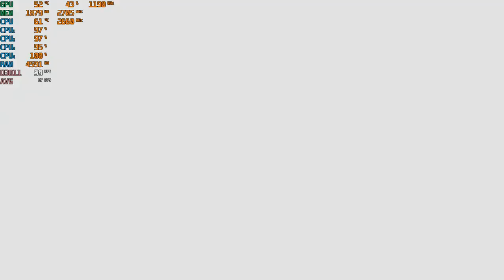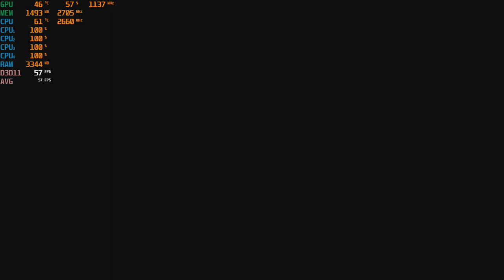Halo: The Master Chief Collection (PC) *Halo: Reach* - With a Core 2 Quad & a GTX 750 TI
-Replaced Motherboard with theThinkcentre M58  64Y9766
CPU: Core 2 Quad Intel Q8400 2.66ghz
Cooler: DEEPCOOL GAMMAXX 400 ; 120mm
GPU: Zotac GTX 750 TI 2gb gddr5
Ram: Samsung 8gb ddr3 1066mhz (4x2gb)

*Link for GTX 750 TI: